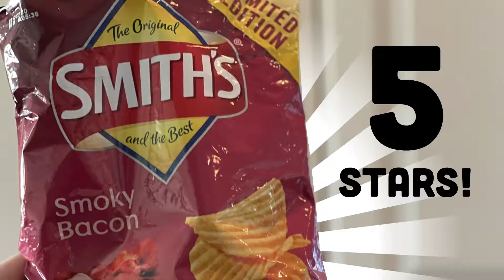🇦🇺 Smith’s Smoky Bacon potato chips on In The Chips with Barry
Oh yeah, another chip attempting to claim the smoky bacon. Smith’s Smoky Bacon potato chips from Australia sent in by Treats From Oz is promising a lot. Question is, can they deliver?